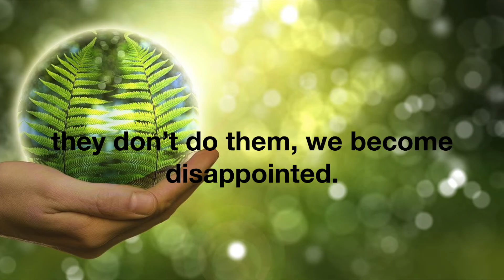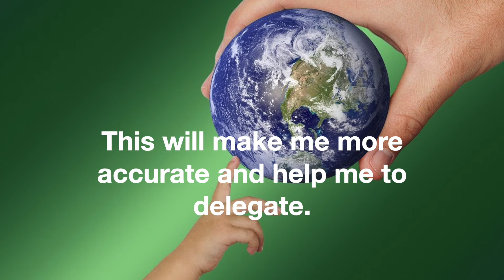RESPONSIBILITY The way to be accurate is to be responsible at all time